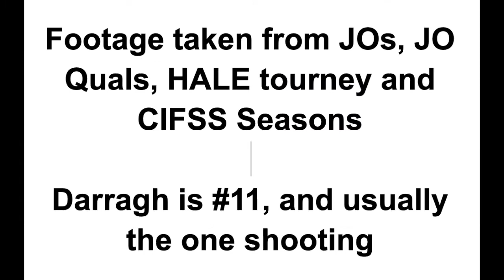Darragh Flanders 7 7 22